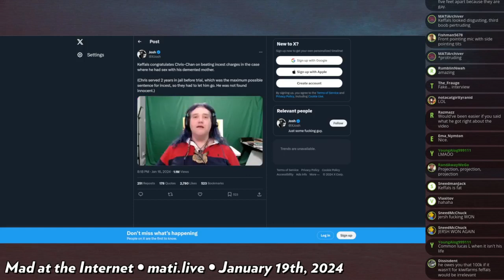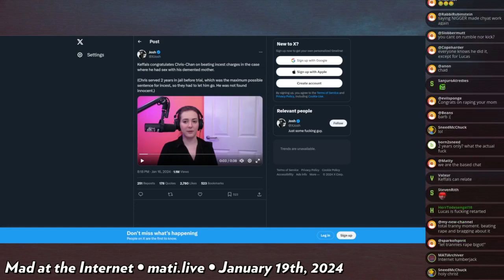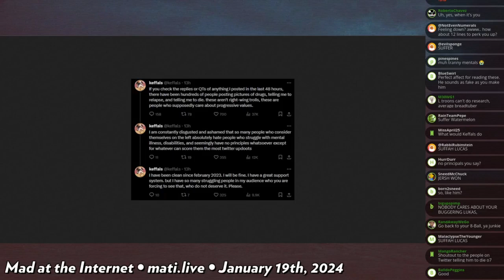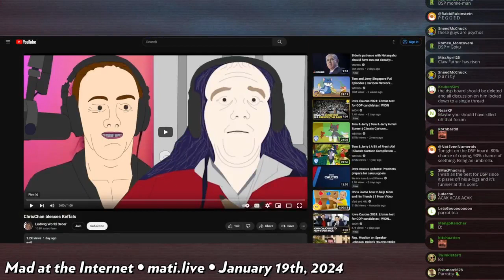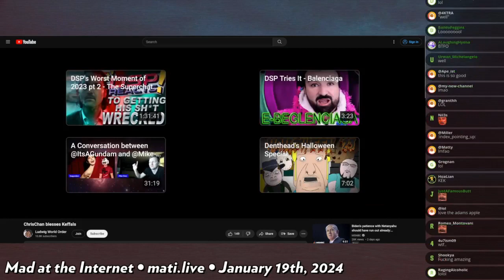CWC congratulates Keffals - Mad at the Internet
Christine-chan congratulates /ourgirl/ Keffals for taking down that pesky Kiwi Farms which is still online.